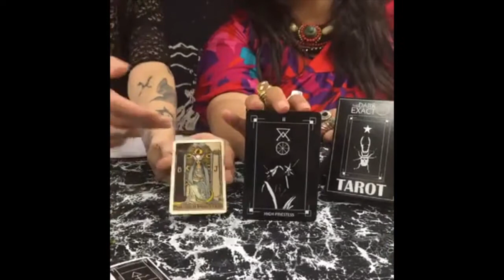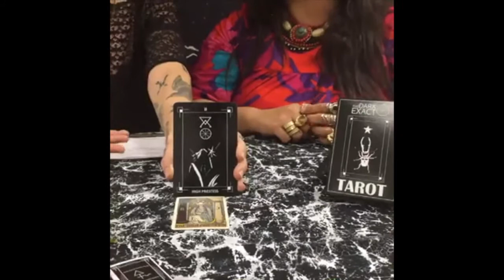Introducing Dark Exact Tarot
In the Dark Exact Tarot deck, as with any Tarot deck, readers will find their whole lives. The Dark Exact Tarot represents the characters of the Major Arcana as plants, animals, objects, and alchemical symbols instead of the traditional human figures, offering readers a chance to explore more personal associations and links to each card's content.